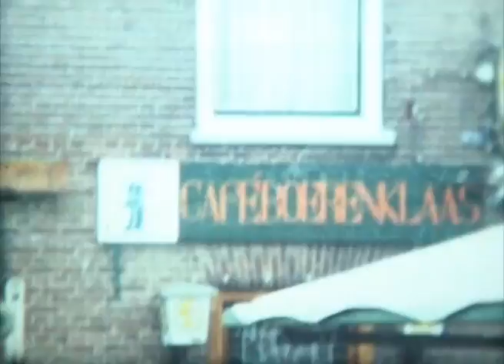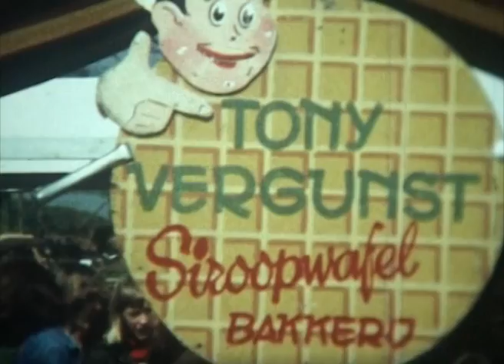jaarmarkt brandwijk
jaarmarkt in Brandwijk ongeveer 1976-77